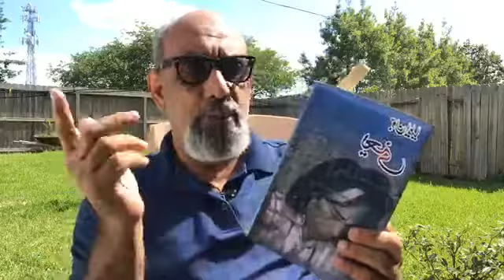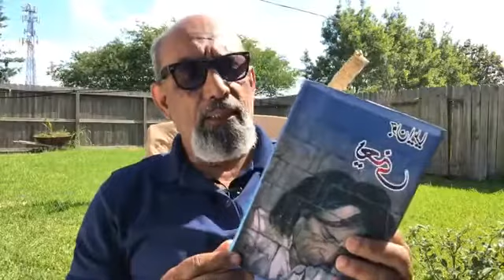UrduMehfil Blogiyat May 6, 2018. Aaj ke Shair : Jaun Elia